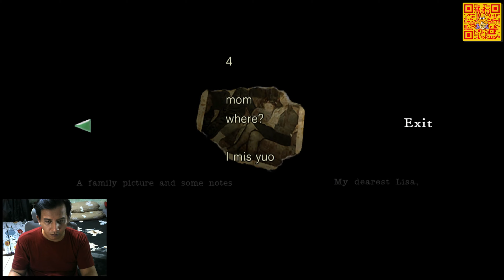RESIDENT EVIL HD REMASTER : KUBURAN DI HALAMAN BELAKANG MANSION ANGKER. PART 5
Tidak hanya Mansion -nya yang angker, ternyata halaman belakang Mansion ini tak kalah angker. Ada kuburan dan gubuk di tengah - tengah kuburan tersebut. Yang di huni oleh mahkluk seram, berbadan bungkuk, wajah tertutup karung, dan hampir menangkap Jill. Apa yang sebenarnya di sembunyikan oleh Umbrella di Mansion ini ???